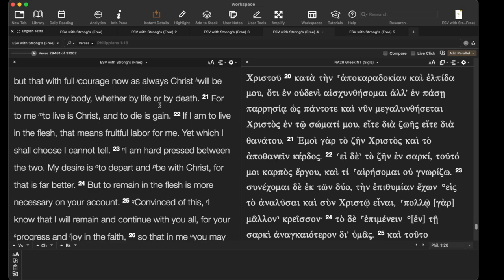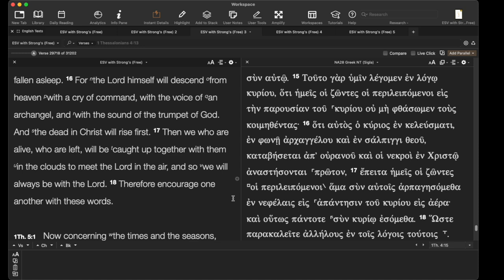Is Soul Sleep in the Bible?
What is soul sleep?